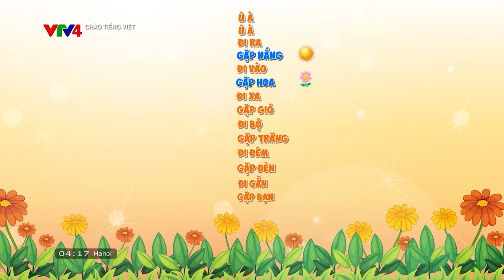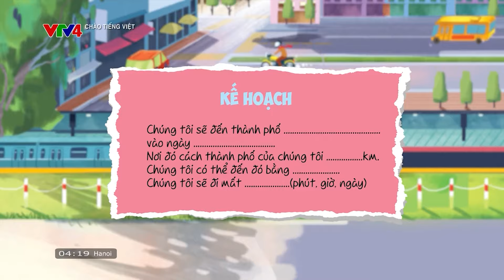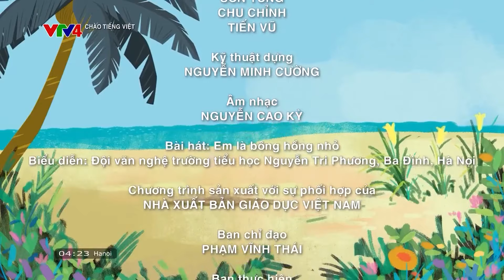Đi học bằng phương tiện gì | CHÀO TIẾNG VIỆT SỐ 50 | Learn Vietnamese with VTV4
Mục tiêu bài học:
- Cách nói về khoảng cách “gần”, “xa”
- Cách nói về phương tiện đi lại: Đi bằng gì?

00:00 Khởi động
00:57 Khám phá
10:08 Thử thách
12:36 Tiết mục “Em là hoa hồng nhỏ”

Chương trình Chào Tiếng Việt sẽ được phát sóng hàng tuần trên Youtube VTV4go, mời quý khán giả truy cập playlist Chào Tiếng Việt để xem đầy đủ các bài học. Chương trình bao gồm các bài giảng dạy tiếng Việt cơ bản được thiết kế riêng cho đối tượng trẻ em Việt Nam sinh sống tại nước ngoài.